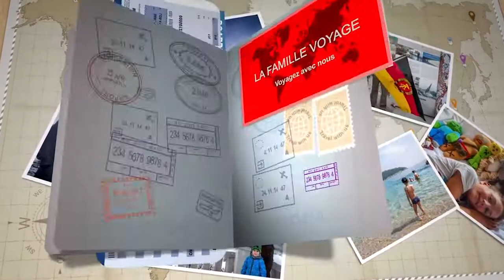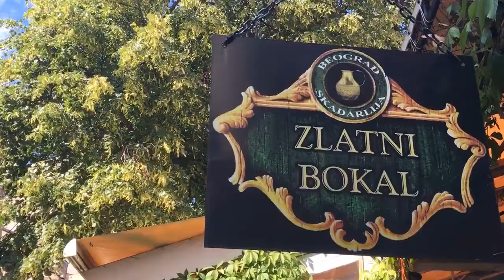BELGRADE, LA CAPITALE DE LA SERBIE (VLOG VOYAGE ET TOUR DU MONDE)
👪 QUI SOMMES-NOUS?

Nous sommes Cédric, Sandrine et Mathys de "La Famille Voyage". Nous voyageons à temps plein depuis février 2015 tout en travaillant sur internet: nous sommes une famille digitale nomade.

Vous pouvez suivre nos aventures durant notre tour du monde, sans date de retour, au travers de notre vlog voyage (au moins une vidéo voyage par semaine).

Toutes les musiques que vous entendez dans nos vidéos sont :
dont nous possédons un compte premium